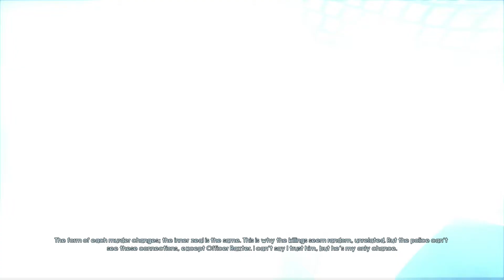Murdered: Soul Suspect - Profiler's Memories: Police Department - Insights On The Killer's Motives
Profiler's Memories: Salem Police Department
Insights On The Killer's Motives